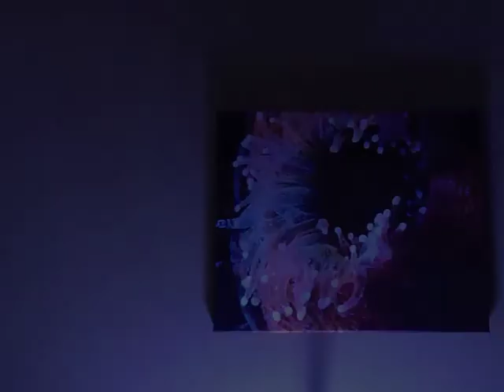34g Solana Reef